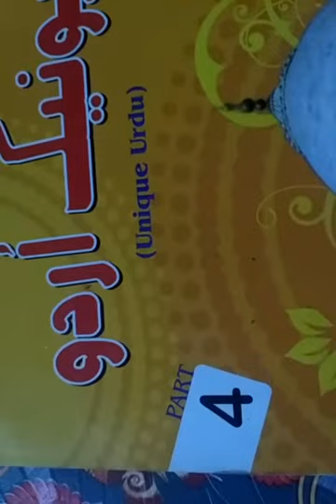वर्ग -4, उर्दू , पाठ -3, प्रश्नोत्तर, 15/06/2020